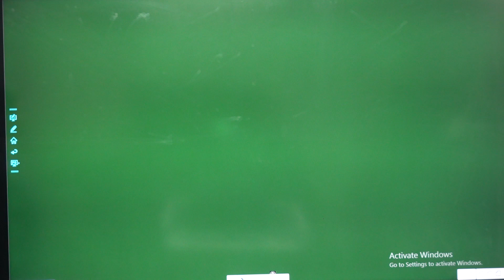जातीय संघर्ष से जुडी अत्यंत मार्मिक कहानी...||SAGAR ACADEMY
sagar academy e-learning  Programme

sagar academy online # सागर अकादमी संस्थान के निदेशक ओम प्रकाश शुक्ला सर ने अपने 18 वर्षों से अधिक अध्यापन एवं मार्गदर्शन के अनुभव को संजोकर, अब परीक्षार्थियों को डिजिटल शिक्षा के क्षेत्र में भी लाभान्वित करने हेतु यूट्यूब चैनल " सागर अकादमी " का शुभारंभ किया है I हमारा एकमात्र लक्ष्य : नवीनतम तकनीक को समाहित करते हुए परीक्षार्थियों को उच्च गुणवत्तामूलक पाठ्य सामग्री प्रदान कर उनकी सफलता में सारथी की भूमिका अदा करना है I सतत एवं क्रमबद्ध अध्ययन करने हेतु हमारे YouTube Channel sagar academy को सब्सक्राइब करने हेतु नीचे दिए गए लिंक को क्लिक करें

सागर अकादमी २००२ से संचालित एक शैक्षणिक संस्था है ,जिसमे  SSC,   बैंक,  रेलवे ,  CPO SI  , C. P. F. कमांडेंट ,दरोगा ,सिपाही ,लेखपाल, VDO ,खंड शिक्षा अधिकारी ,लोअर पीसीएस ,पीसीएस ,आईएएस  तथा सभी एक दिवसीय  परीक्षाओ की तैयारी हेतु नियमित रूप से अनुभवी अध्यापको द्वारा कक्षाएं प्रदान की जाती है |
अब तक संस्थान से विभिन्न पदों पर चयनित अभ्यर्थिओं की संख्या हजारों में है ,विस्तृत जानकारी के लिए हमारी वेबसाइट पर विजिट करें ,और ऐप्प्स को डाउनलोड करे

हमारा लक्ष्य जो भी जुड़ा कामयाब हुआ को चरितार्थ करता है |